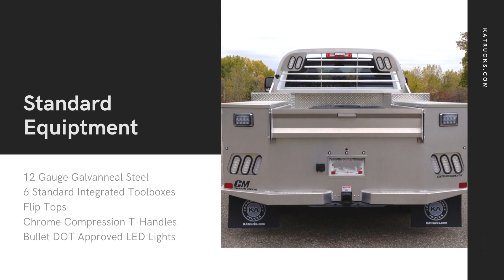Lehtola Builders - CM AL TM Aluminum Tradesman Utility Body - 9'4" x 94"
Truck: 2024 RAM 3500 - DRW Cab Chassis 60" C/A
Upfit: CM AL TM Aluminum Tradesman Utility Body - 9'4" x 94"